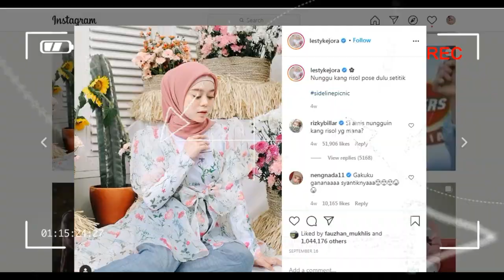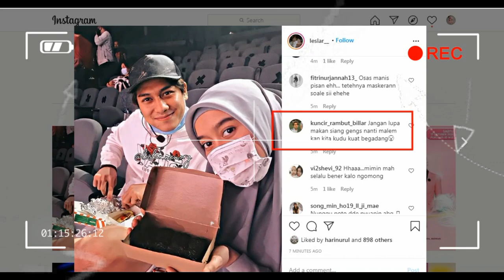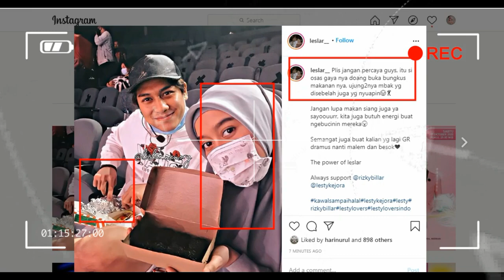vitamin lagi guys,, leslar hari ini sudah di lokasi persiapan gladi resik